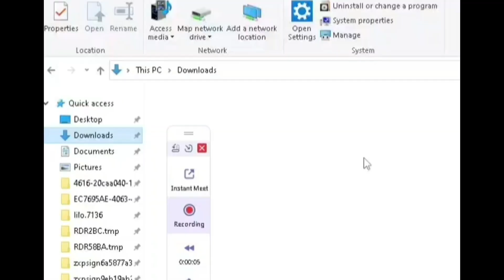Virtua Cop 2 "Part 2" Legendary Clasic Game 🎮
Lets Play Another Old Clasic Game "Virtua Cop 2" "Part 2"

Certainly! Here's a sample statement you can use for Facebook:

"🎮 Exciting Gaming Flashback! 🕹️ Remembering the good old days of arcade gaming with Virtua Cop 2! 🚓🔫 Dive into the action, take down criminals, and relive the thrill of the arcade experience. Who else spent hours playing this classic game?

Virtua Cop 2 is a classic arcade-style light gun shooting game developed by Sega. Released in 1995, it is the sequel to the original Virtua Cop game. In Virtua Cop 2, players take on the role of police officers, fighting crime in a variety of urban environments. The game features simple yet addictive gameplay, where players must shoot criminals and other enemies while avoiding shooting innocent civilians.

The graphics, for its time, were impressive, offering 3D polygonal characters and environments. Players could use a light gun controller or a gamepad to aim and shoot at the enemies, adding to the immersive arcade experience. Virtua Cop 2 also introduced multiple paths and branching scenarios, adding a layer of strategy to the gameplay.

The game received positive reviews for its engaging gameplay, responsive controls, and cooperative multiplayer mode, allowing two players to team up and take down criminals together. Virtua Cop 2 is fondly remembered as a classic of the light gun shooter genre, providing an enjoyable and challenging experience for arcade enthusiasts.